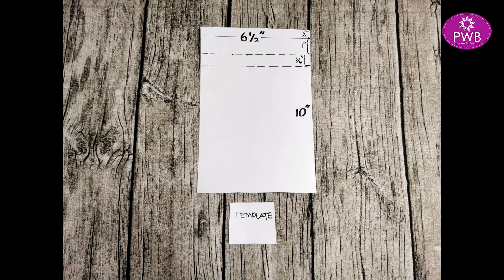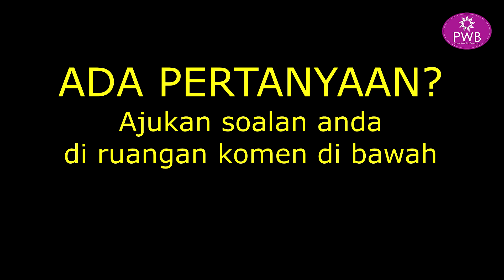DEMONSTRASI MEMBUAT BEG JERUT SULAM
Pada 21 Ogos 2021, PWB DUN Batang Kali membawakan khas rakaman video buat wanita di luar sana bagi mempelajari teknik-teknik pembuatan Beg Jerut Sulam